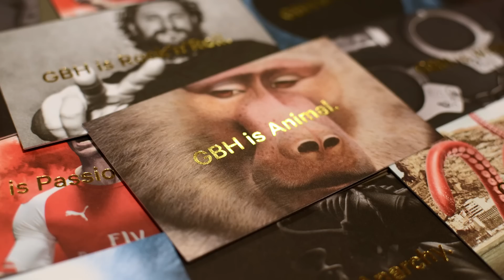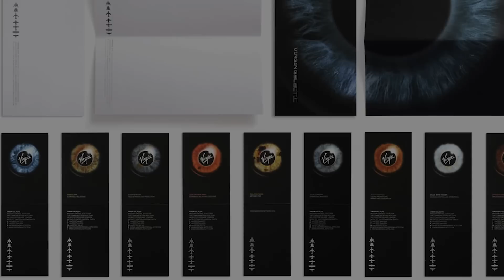The D&AD President Interview – Mark Bonner, GBH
Mark Bonner is co-founder of GBH and D&AD President 2014-15. In this interview the graphic designer discusses his education, career path, starting your own company, and what is in store for his time as D&AD President.

This is a must watch for anyone breaking into the creative industries, or with aspirations to be a part of the world's foremost creative community.